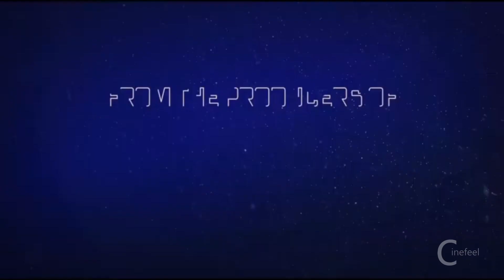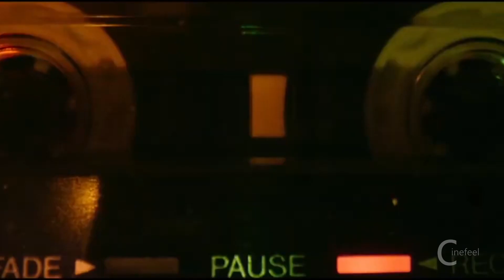Taylor Swift: The Eras Tour & Get Gotti - trailer HD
Taylor Swift: The Eras Tour (2023)
Experience the breathtaking Eras Tour concert, performed by the one and only Taylor Swift.

Get Gotti
Told from both sides of the law this documentary series from the makers of "Fear City" follows the FBI's battle to bring down infamous mob boss John Gotti.